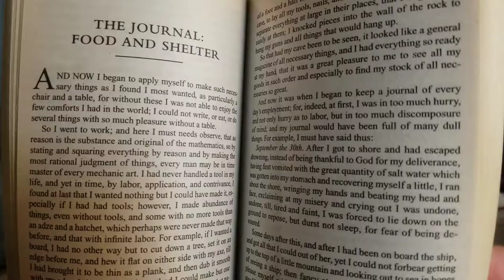Urbanson Crusoe - Trailer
Here's a fast montage of what this channel is about.

As promised, here's that 'something special' to mark my 100th day. I've been wanting to do this for a while, and this milestone seemed like a good time to do it.

Also, I'm neither an artist nor a filmmaker by trade. Please be gentle.